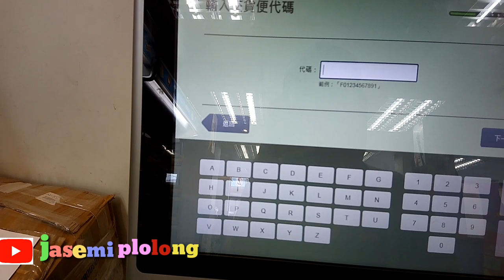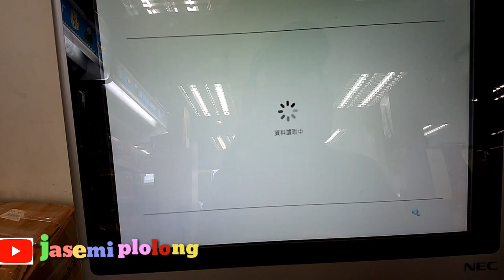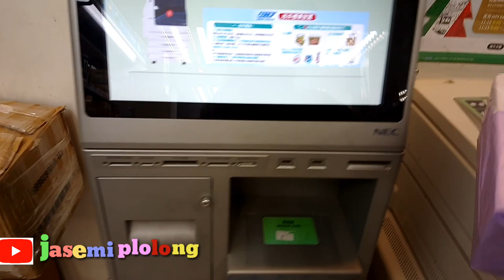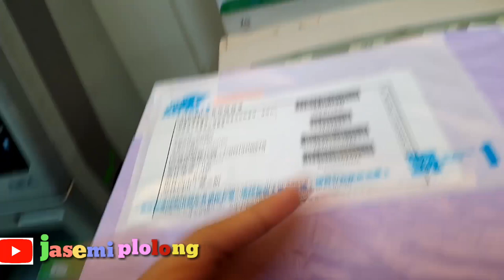Cara Kirim barang dari 7-ELEVEN ke 7-ELEVEN (COD) cash on delivery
Kritik dan saran silakan komen,